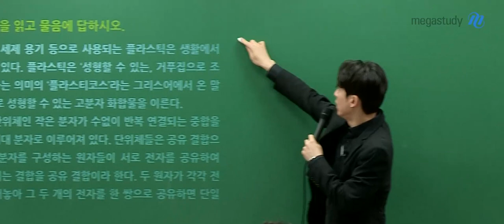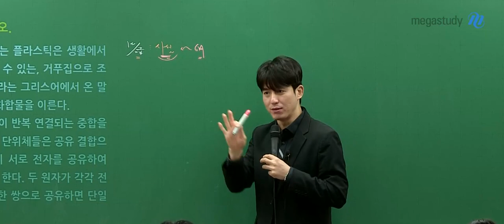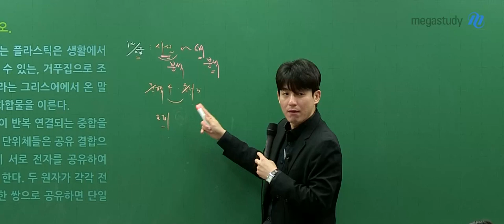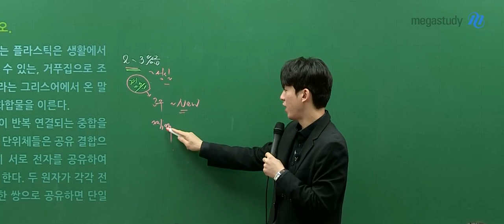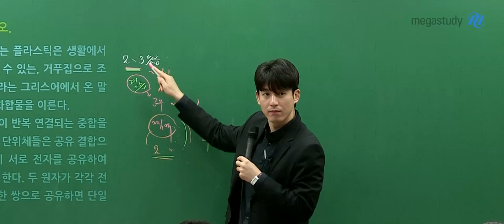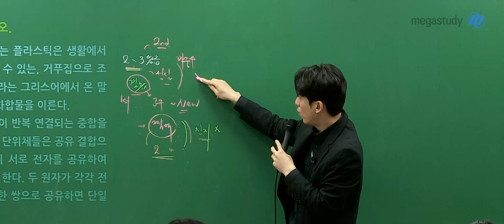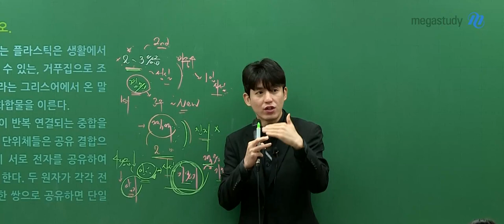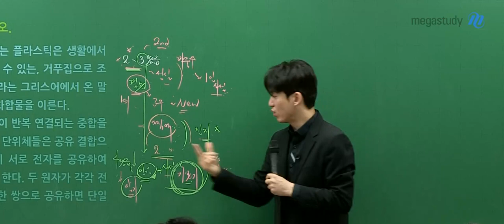[메가스터디] 국어 박석준쌤 - 석준쌤이 알려주는 등급별 국어 학습법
6평 이후 국어 공부 이렇게만 하자!

석준쌤이 등급별 국어 학습법을 알려드립니다.